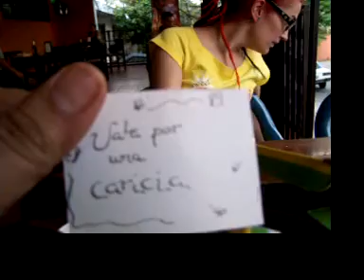IVAN GRABANDO EN SU CUMPLEAAAAAAÑOS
YA VAMOS CELEBRANDO EL 27 CUMPLEAÑOS